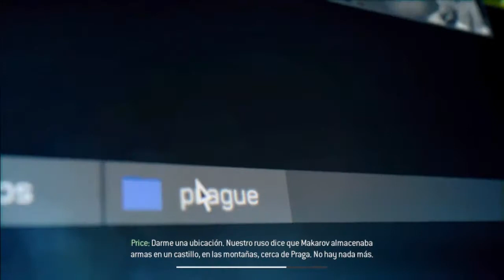CoD: MW3 campaña, comentado en español [PARTE 12]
A pesar de que arreglo el audio, me grabo en mute! Si señor! xD

Decimosegunda parte de la campaña del CoD:MW3! A pesar de que no grabé mi voz, podeis disfrutar la historia! Mira que me jode, porque había un par de buenos momentos :P

Si te ha gustado hazmelo saber! =b

Un saludo!